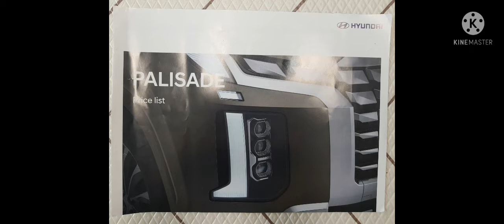아빠가 주신 The new PALISADE 카탈로그